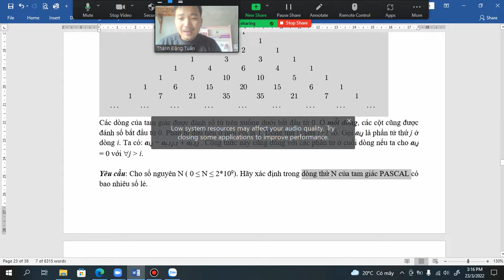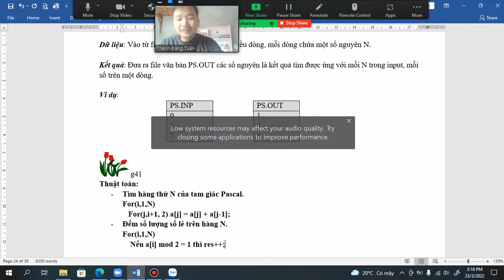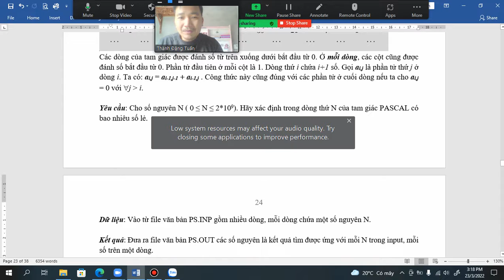Q-Day3- Tam giác Pascal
Thầy Đặng Tuấn Thành CYB
Tam giác Pascal